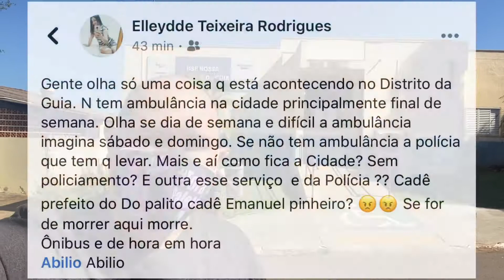Não passe mal na Guia no fim de semana.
Não passe mal na Guia no fim de semana, porque a prefeitura não pagou os enfermeiros e o motorista da única ambulância está de férias. Até o SAMU chegar pode não dar tempo de salvar a vida 😳